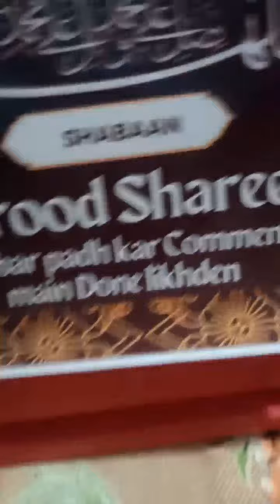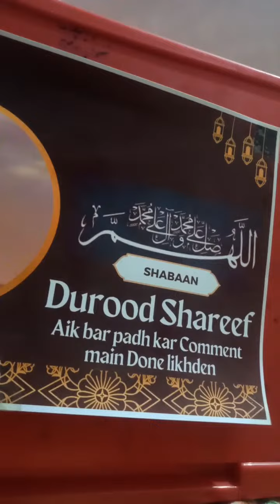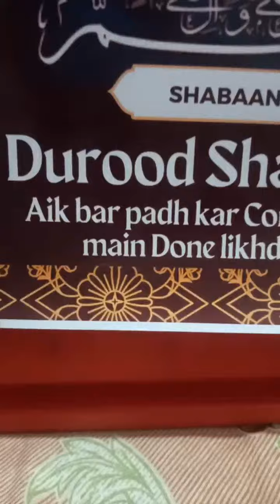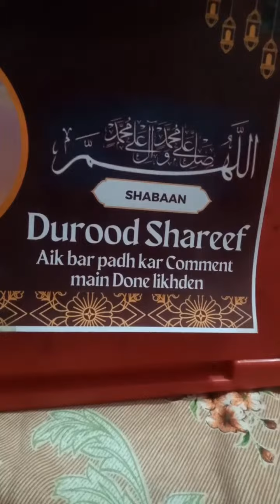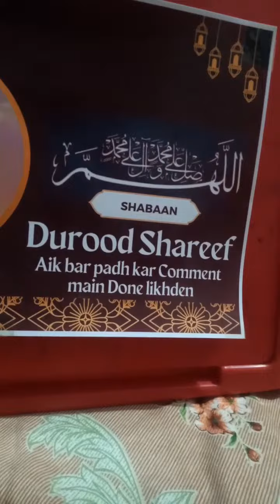اللَّهُمَّ صَلِِّ عَلٰى مُحَمَّدٍ وَّعَلٰى آلِ مُحَمَّدٍ Durood Shareef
❤Durood Shareef Pardhiye❤
❤ درود شریف پڑھئیے ❤

*_نہایت ہی ادب سے  گزارش ہے کہ تین بار درود شریف {درود ابراہیمی} پڑھ لیجیے._*